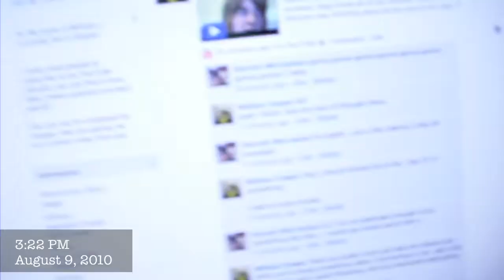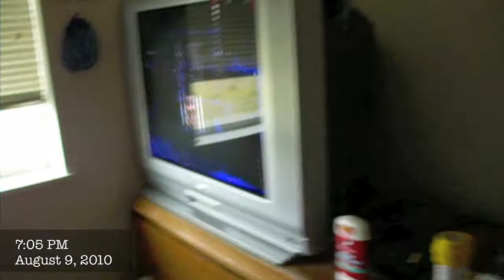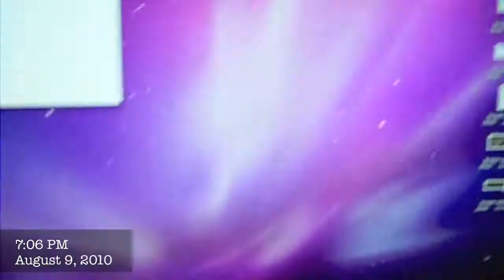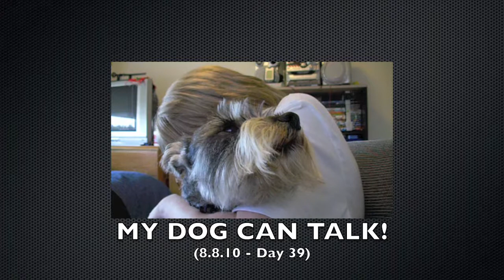I ARE TWINKIE HOG! (8.9.10 - Day 40)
Yep, it's true. I love twinkies now. I had my first one that morning, I was addicted as much as that guy from Zombieland, me and him were both having fat man rage over twinkies.. except, none of us are overweight, especially my stick-like body.

P.S. Sorry the upload was out of whack. It took well over 400 minutes to upload! I was using Safari on Advanced Video File Upload and took 750 mins. However, after uploading on wcooper97, I used Firefox. Time of writing this: 450 mins. 8.3 hours. It'll be up in the morning! Upload started: 10:11 PM. Upload finish: 5:47 AM

Again, very sorry!
-William  : )